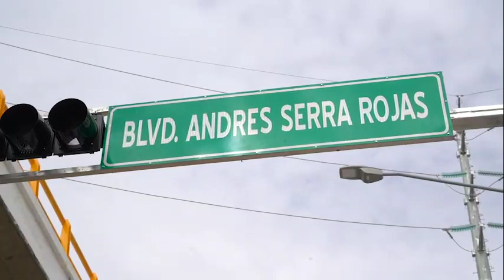Inauguran paso a desnivel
🔵METRÓPOLI | Rutilio Escandón Cadenas encabezó la entrega del paso a desnivel vehicular del Libramiento Sur y Andrés Serra Rojas en la capital chiapaneca